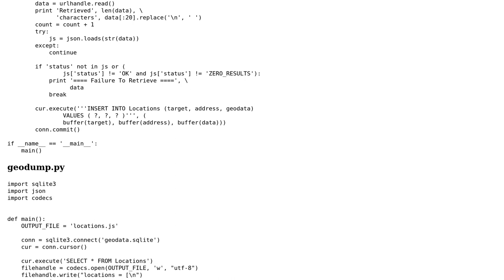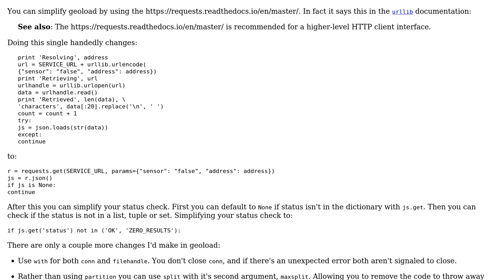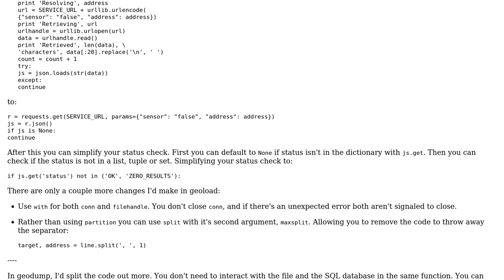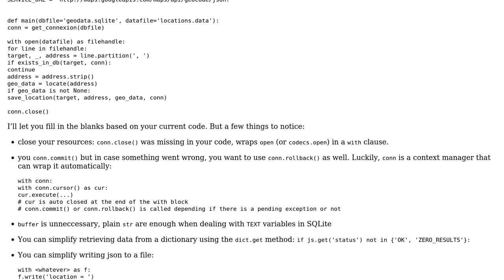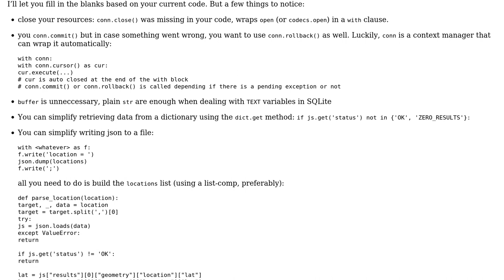Code Review: Find my colleagues (3 Solutions!!)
Code Review: Find my colleagues

With thanks & praise to God, and with thanks to the many people who have made this project possible! | Content (except music & images) licensed under CC BY-SA | Music | Images & others | With thanks to user Peilonrayz user Mast user Jamal user Graipher user 301_Moved_Permanently and the Stack Exchange Network Trademarks are property of their respective owners. You are responsible for your own actions.